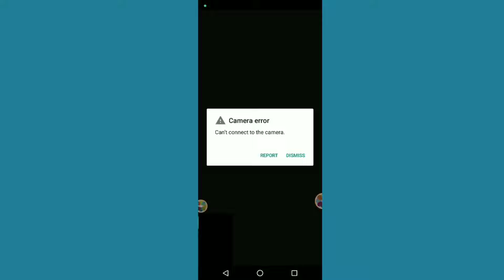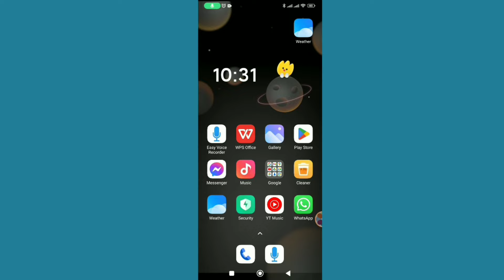Fix Camera Error Can't Connect to the Camera Problem 2024।Can't connect to the Camera error Solve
Fix Camera Error Can't Connect to the Camera Problem 2023।Can't connect to the Camera error Solve